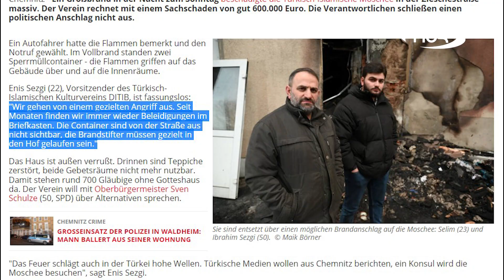Подожгли мечеть! 700 человек пострадали!!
Пододвинули баки к двери и подожгли? Если б не случайный очевидец, мечеть сгорела бы дотла. Подробности – в сюжете.
Оказать поддержку каналу НУР ТВ можно по реквизитам:
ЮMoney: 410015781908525